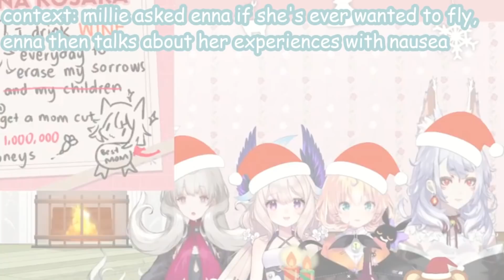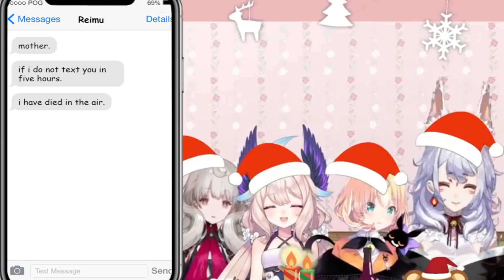Ethyria share their problems with travelling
and that's why you don't book a flight on finana airlines